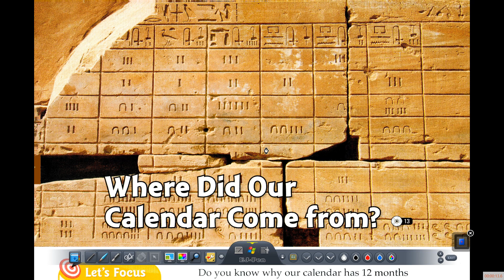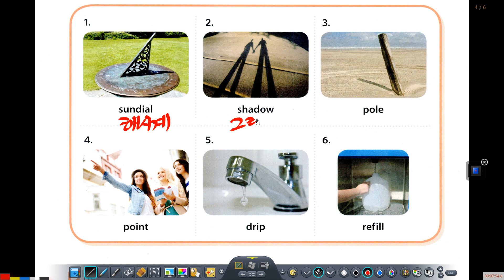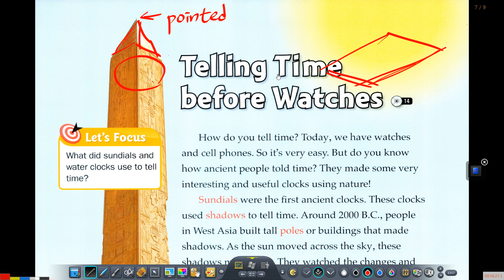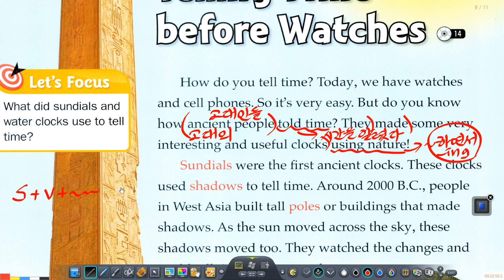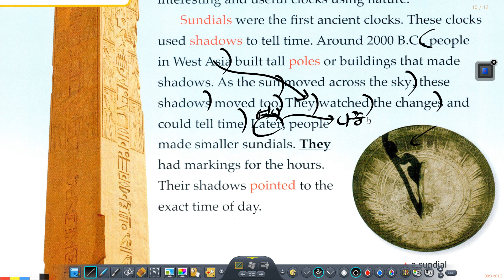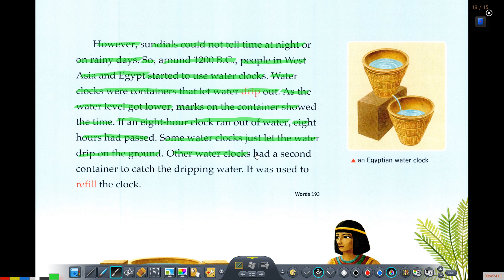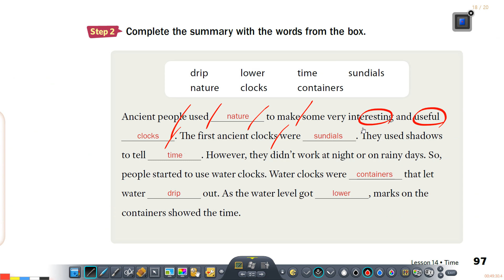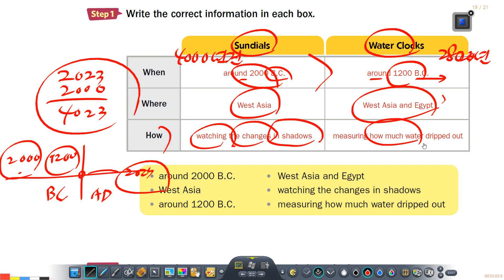2023년 4월 11일 400 Subject Link 3